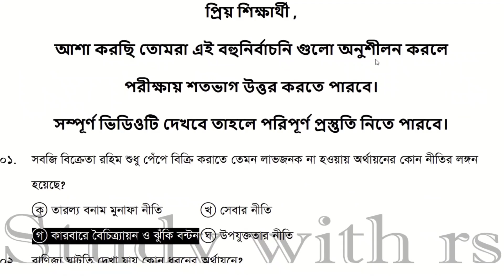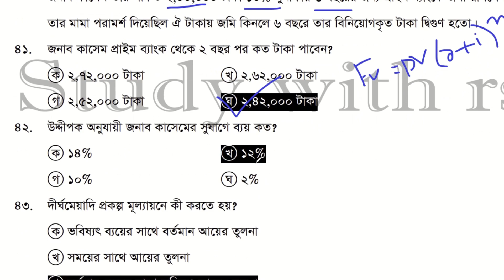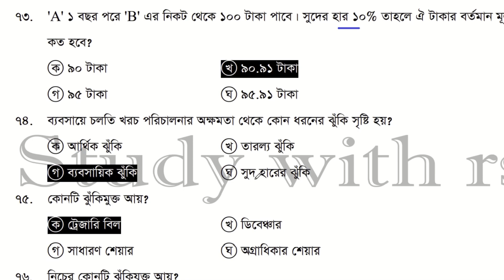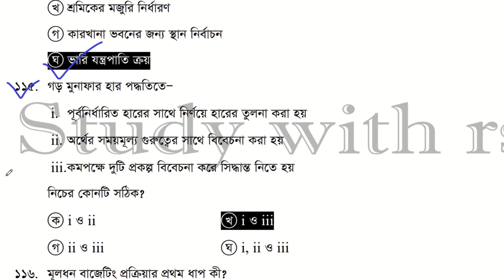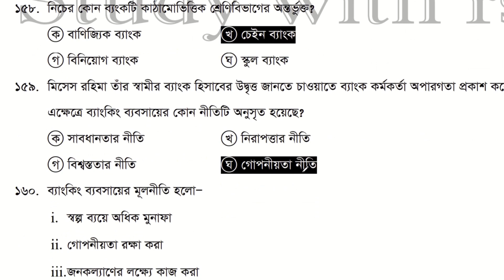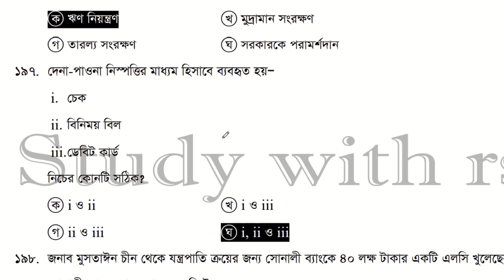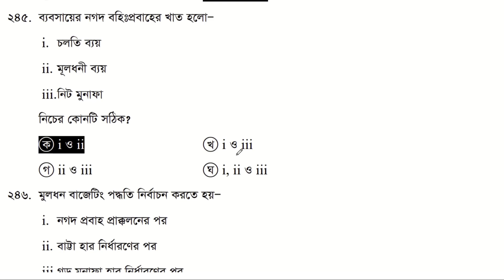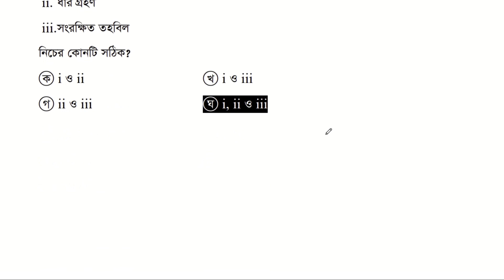SSC’2021 Finance MCQ।। ফিন্যান্স ও ব্যাংকিং।। বহুনির্বাচনি ।।এসএসসি পরীক্ষা ২০২১।।SSC Short Syllabus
প্রিয় এসএসসি পরীক্ষার্থী 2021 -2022 , আজকের ভিডিও টিতে তোমাদের জন্য রয়েছে ফিন্যান্স ও ব্যাংকিং (Finance & Banking MCQ) বহুনির্বাচনি এর উপর একটি বিশেষ ক্লাস। আশা করছি ক্লাসটি দেখে উপকৃত হবে। মাত্র 214 টি MCQ পড়ে ১০০% কমন পাবেন আশা করছি।